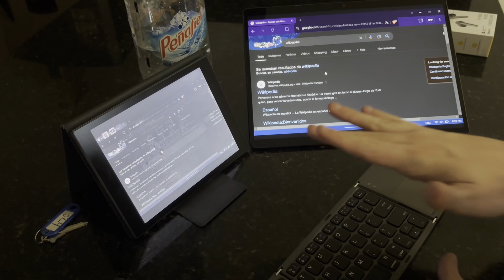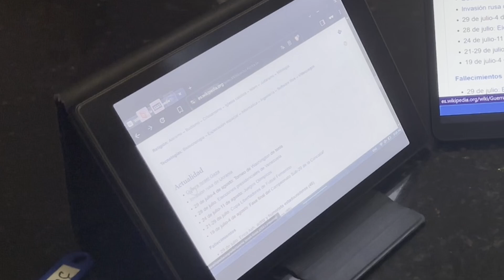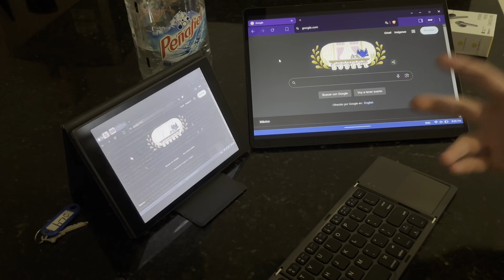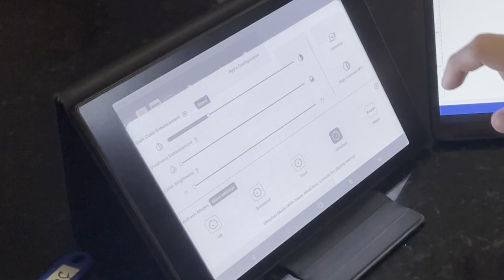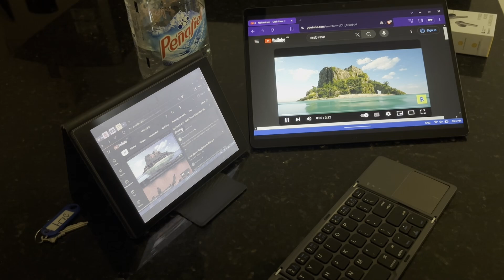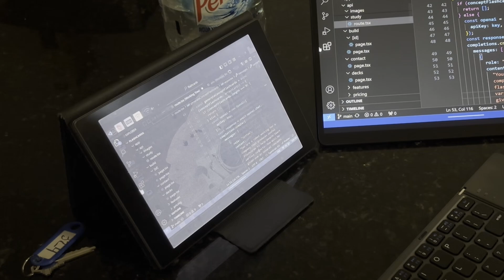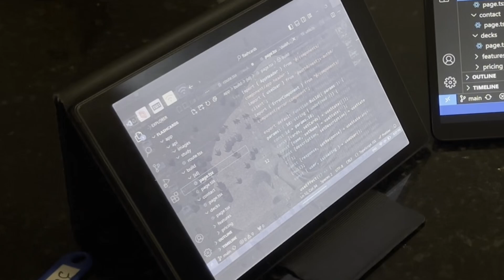More Windows 11 on the Boox Tab Mini C: Web, Google Docs, and VSCode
A follow up of my original video showing how you can remote control a Windows 11 PC from the Boox Tab Mini C color e-ink tablet. This time I look at some specific usecases and see how they perform.